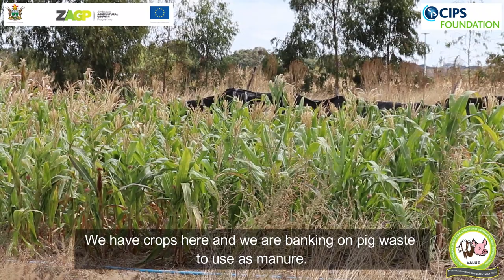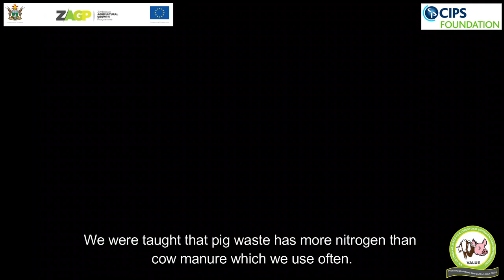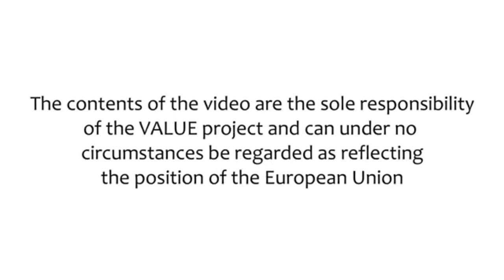Catapulting youths into pig production - the story of Reward Mazorodze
Based at Impofu farm in Ward 11 of Chegutu district, Reward Mazorodze is a man on a mission, driven by a palpable passion for pig production. Reward is one of the youth farmers registered under the VALUE project to participate in the weaner to finisher scheme, an initiative to catapult youths and women into pig production through mentorship in production and marketing.

“I learnt about the project from our local Agritex officer who informed me about the project’s thrust of youth and women inclusion in pig production through affordable access to weaners for finishing,” said Reward.